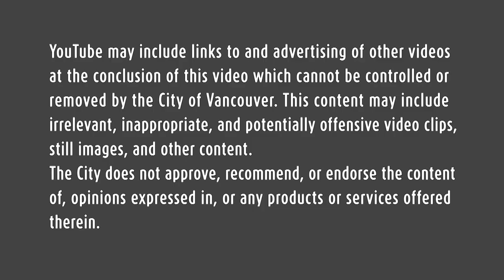Update from Mayor McEnerny-Ogle: 6 p.m. April 23